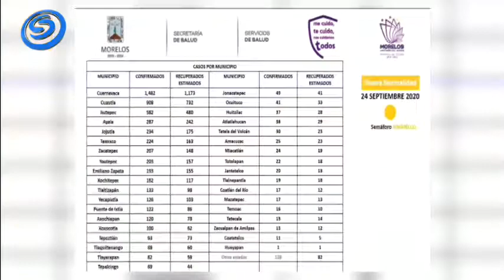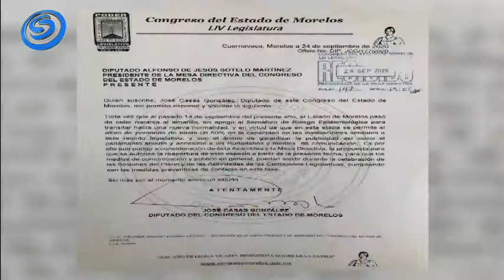EN CORTO CON JANNETE BASURTO, 24 DE SEPTIEMBRE DE 2020